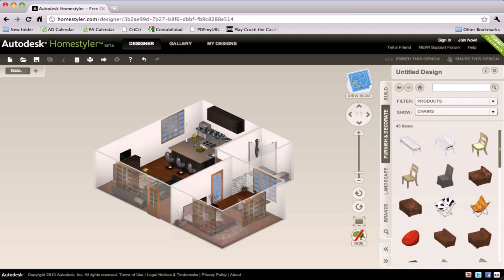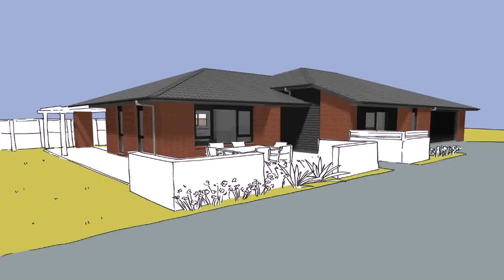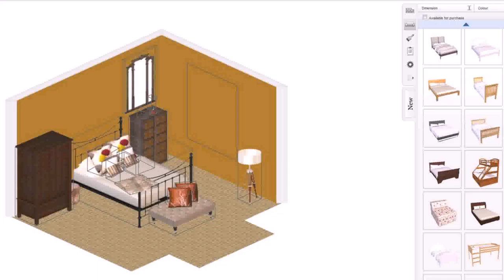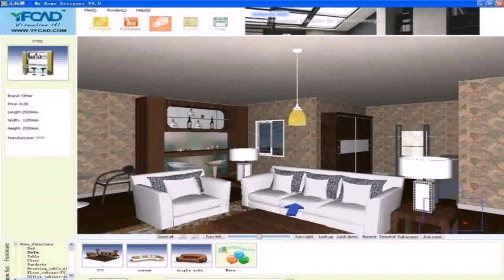Dream House Design Game Free (see description)